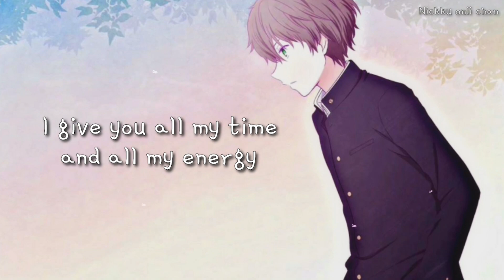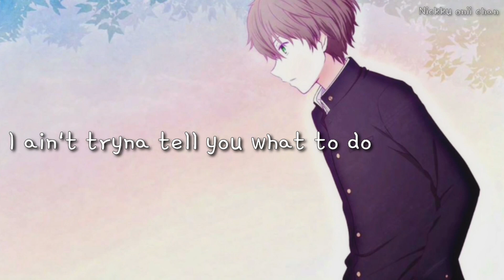『Nightcore』 → Mood (Remix) lyrics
📍Picture : Hyouka

📍Artist : 24kGoldn ft, Iann Dior & Conor Maynard

📃(Lyrics)

Baby, I ain't playin' by your rules

Bebesita why you play with me?
You know it's obvious you got a thing for me
I give you all my time and all my energy
Want you to be mine, yeah
Now where you at?
I need that WAP
That pussy wetter every single time I rap
Can't get attached nah
I'm pulling back girl
But girl you love it
When I hit it from the back
Shorty a lil' baddie
Shorty my lil' boo thing
And shorty got the fatty
Shorty be catching mood swings
Everytime I fuck without a rubber
I nutted on her covers
And I kept it undercover
Cus I don't kiss and tell

No, I don't want no scrubs
A scrub is a guy that can't get
No love from me
Sittin' in the passenger side
Of a best friend's ride
Trying to and keep keep
Do you love me?
Are you riding?
Say you'll never ever leave
from beside me
'Cause I want ya,
and I need ya

Baby, I ain't playing by your rules Everything look better with a view
Baby, I ain't playing by your rules Everything look better with a view yeah

💬COPYRIGHT

*If you are the owner of the song or owner of the picture and don't want me to upload the song or picture on this channel please contact me on  or comment down below.